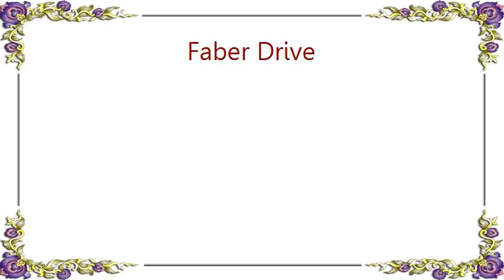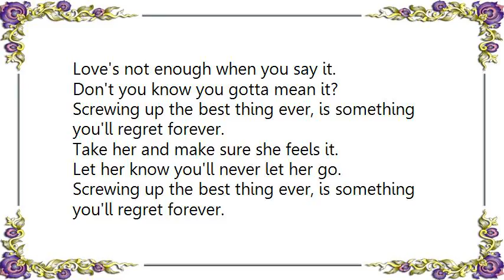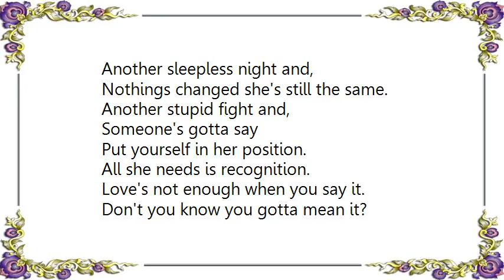Faber Drive - Sleepless Nights Never Let Her Go Lyrics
[Lyrics Faber Drive - Sleepless Nights Never Let Her Go]
Another sleepless night and,
Still staring at the ceiling.
I can hear him fighting,
With her for no good reason.

Will this ever end?
Will this house be a home again?
If I had my way,
I'd corner him and say

Put yourself in her position.
All she needs is recognition.
Love's not enough when you say it.
Don't you know you gotta mean it?
Screwing up the best thing ever, is something you'll regret forever

Another day goes by and,
Nothings changed she's still the same.
I can hear her crying,
Thinking shes the one to blame.

Take her and make sure she feels it.
Let her know you'll never let her go.

Another stupid fight and,
Someone's gotta say

You'll never let her go.